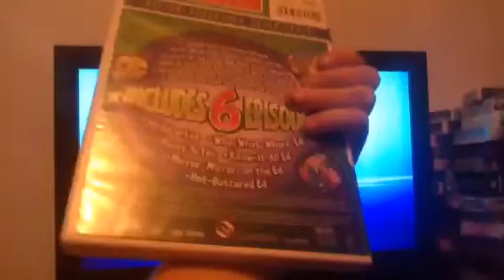Opening to Ed, Edd, 'n' Eddy: Volume 1: Edifying Ed-Ventures 2005 DVD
List:
1. WHV FBI Warning (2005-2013?)
2. Warner Home Video (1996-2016, first music version)
3. DVD Menu
That's it.

This video contains content that is not owned by us. This has been uploaded for preservation and entertainment purposes only.